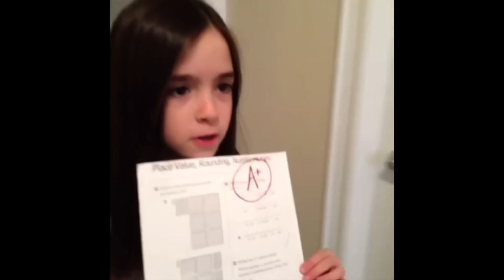Remaking Our Best Vines!!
Today we decided to remake our most popular vines!
Play our game "Battle Bees" For Free!

The Bee Family is a family of 4 starring Mama Bee, Papa Bee, Mr. Bee and Gabriela Bee! We post new videos weekly!